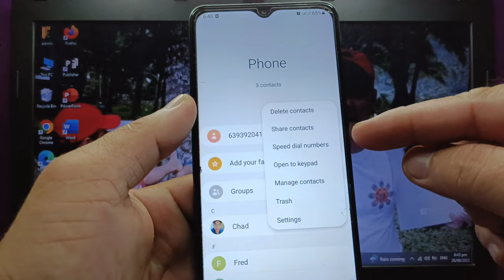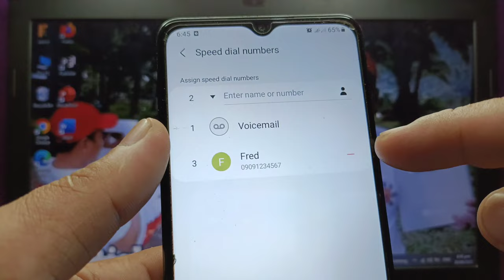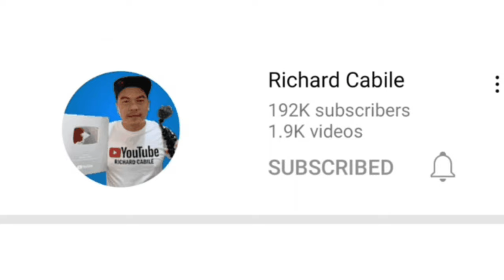How to assign speed dial numbers on Samsung Galaxy A02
Do you want to assign speed dial numbers on Samsung Galaxy A02 mobile phone.

Thanks...